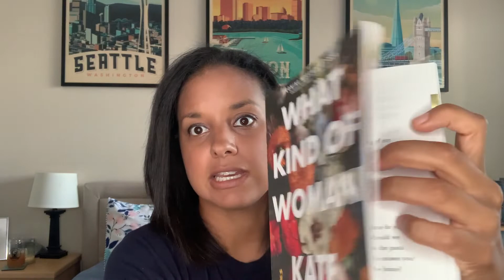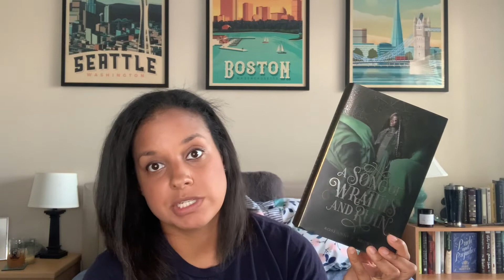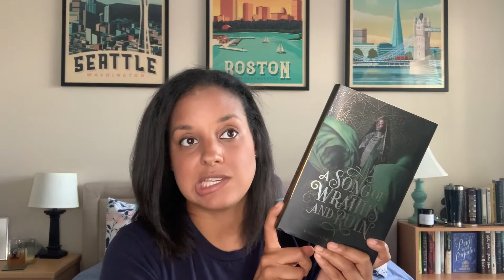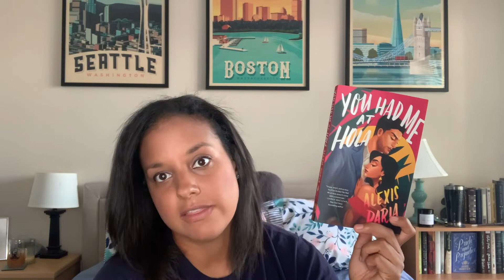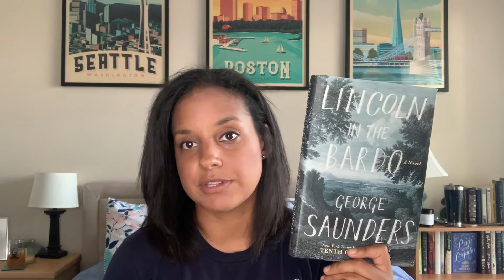On A Book Buying Ban: This Week in Books.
Adapted from WWW Wednesday from Taking on a World of Words, I'm answering The Three Ws:

What did you recently finish reading?
What do you think you’ll read next?

BOOKS MENTIONED
"What Kind of Woman" by Kate Baer
"A Song of Wraiths and Ruin" by Suzanne A. Brown
"A Ballad of Songbirds and Snakes" by Suzanne Collins
"A Throne of Glass" by Sarah J. Maas
"You Had Me At Hola" by Alexis Daria
"Lincoln in the Bardo" by George Saunders
"Madam Bovary" by Gustave Flaubert

Amazon WishList //